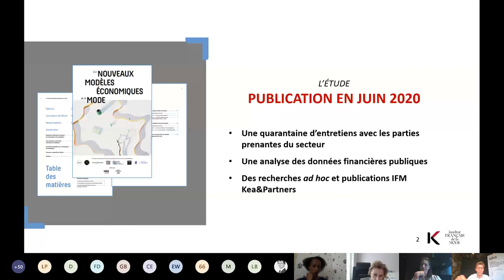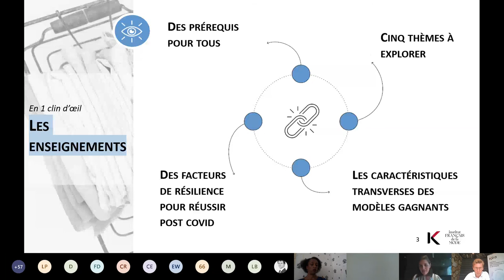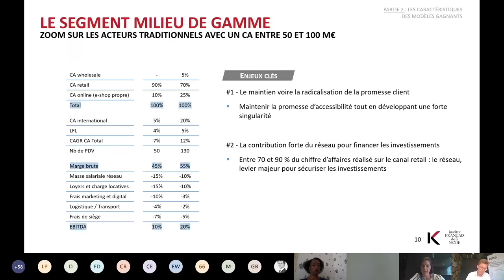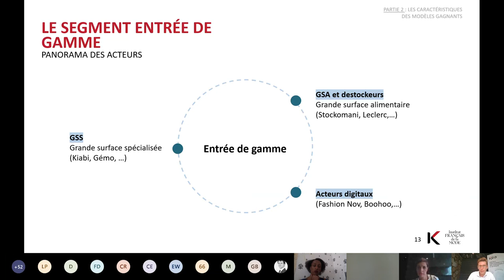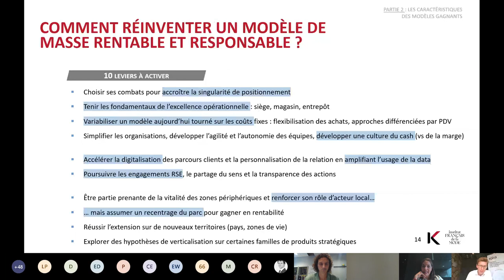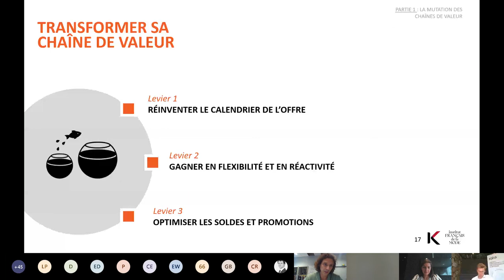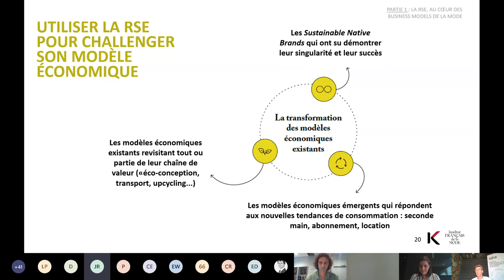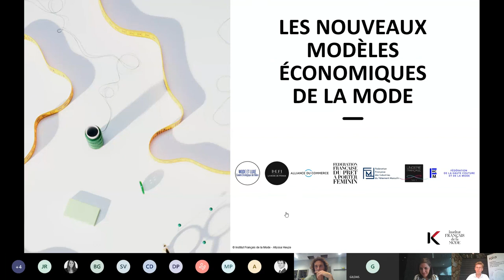Les Nouveaux Modèles Economiques de la Mode - Webinar Les modèles milieu et entrée de gamme